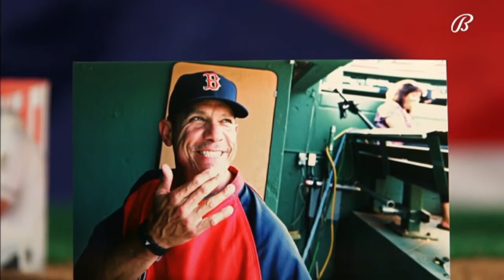Hispanic Heritage Month: Juan Nieves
Juan Nieves made Milwaukee Brewers history in 1987 when he threw the club's first no-hitter.